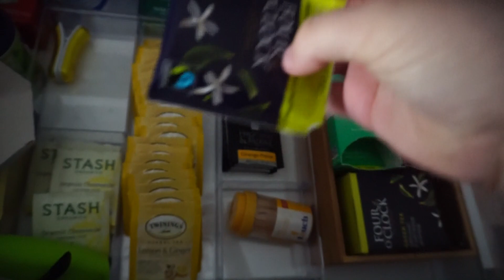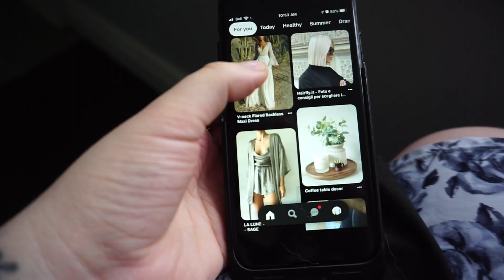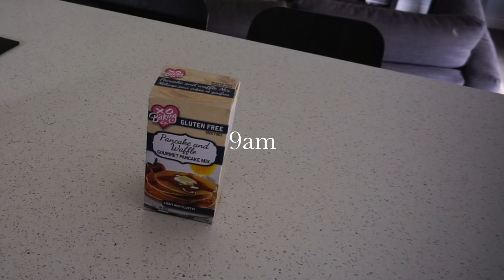7AM SPRING MORNING ROUTINE 2021🌸💕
GET READY WITH ME :) In this video I make delicious gluten free chocolate chip pancakes! And Ally makes a couple funny appearances LOL